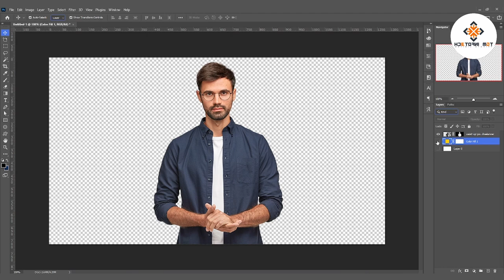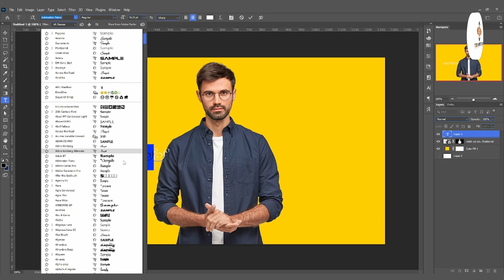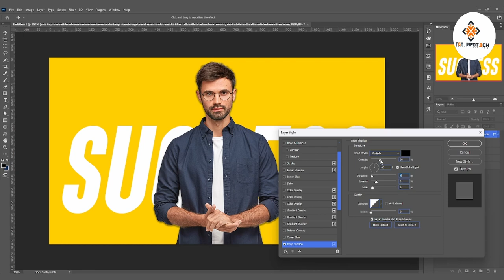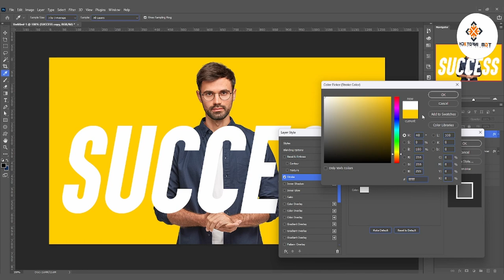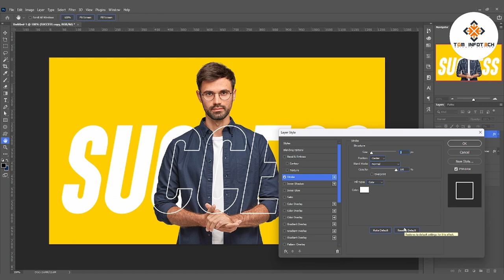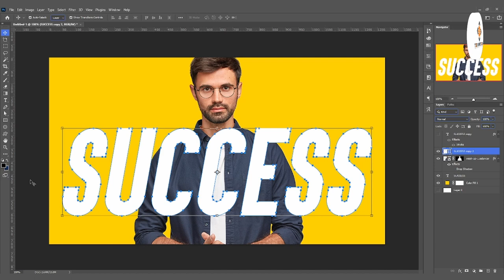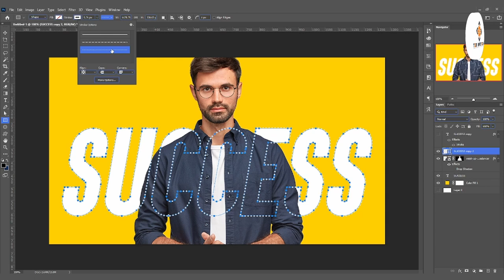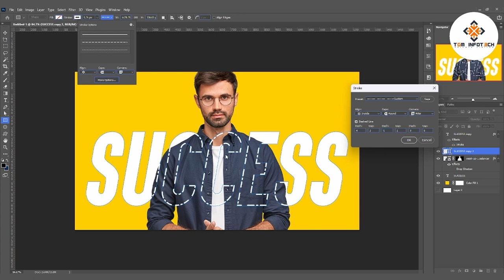Understanding the Art of Stroke in Photoshop - Essential Techniques and Tips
Unlock the full potential of Adobe Photoshop with our comprehensive guide on mastering strokes! Whether you're a seasoned designer or just starting your creative journey, this tutorial is packed with essential techniques and valuable tips to elevate your skills.

In this tutorial, we'll cover everything you need to know about strokes in Photoshop, from the basics to advanced methods. Learn how to create smooth and precise strokes, customize brush settings, and add depth and dimension to your designs. Discover the secrets behind creating realistic hair, dynamic illustrations, and captivating digital art.

Key Topics Covered:

Understanding the Basics: Get a solid grasp on the fundamentals of strokes in Photoshop, including brush tools and essential settings.
Customizing Brush Settings: Learn how to tailor your brushes to achieve different stroke effects, from soft and subtle to bold and dramatic.
Advanced Stroke Techniques: Dive into advanced techniques such as pressure sensitivity, tilt, and stylus customization for digital artists.
Realistic Hair and Fur: Master the art of creating lifelike hair and fur textures with detailed stroke techniques.
Dynamic Illustrations: Explore how to use strokes to add depth and dynamism to your digital illustrations.
Troubleshooting and Tips: Overcome common challenges and discover pro tips to enhance your workflow and creativity.
Whether you're working on graphic design projects, digital art, or photo manipulation, understanding strokes in Photoshop is a game-changer. Join us on this creative journey and take your skills to the next level!

Share your creations with us in the comments below, and let's inspire each other in the world of digital art! 🔥🎨✨

How to Convert Path into Stroke
How to Convert Path into Stroke in Photoshop
path into stroke
photoshop pen tool stroke path
stroke path photoshop
how to make stroke in photoshop
stroke in photoshop
photoshop stroke path
pen tool path in photoshop
pen tool
brush effect